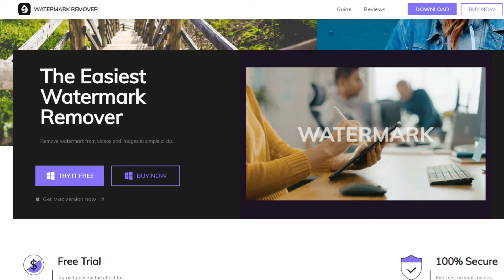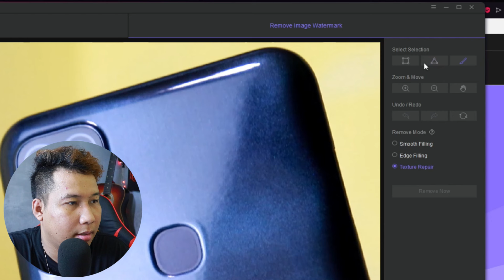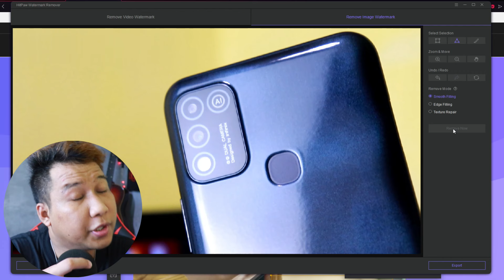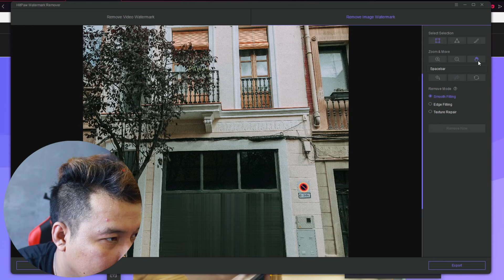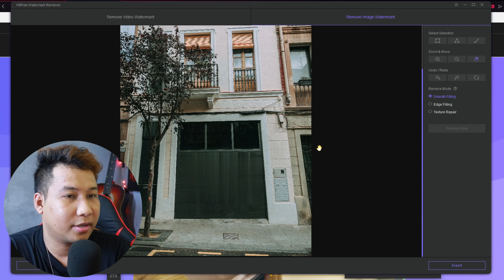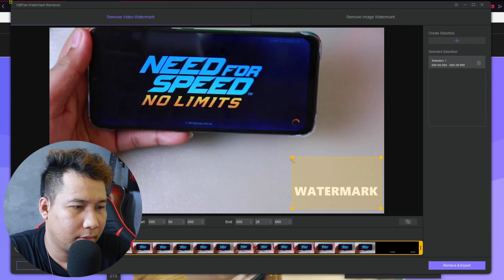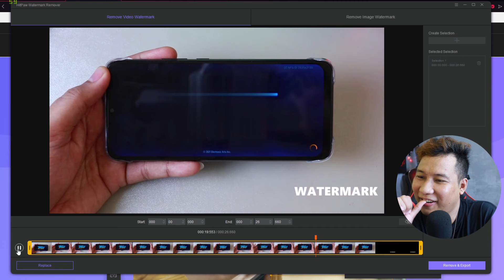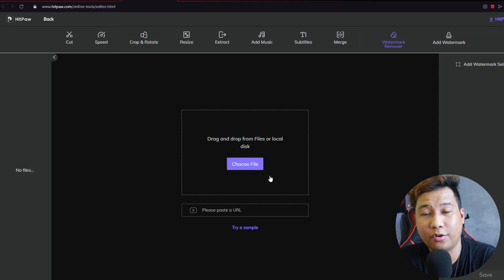PAANO MATANGGAL ANG WATERMARK SA VIDEOS AT IMAGES? | HitPaw Watermark Remover Review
How do I delete watermark from video and image? If you meet the same problem, just use the easiest way, use HitPaw Watermark Remover to fix it.